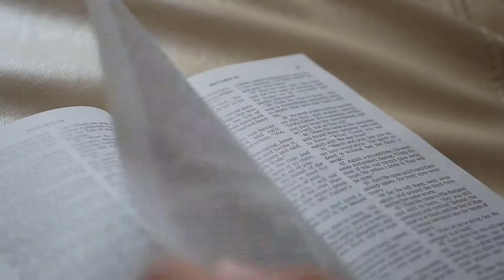October 5th, 2020 Daily Devotional with Pastor Michelle McNamara